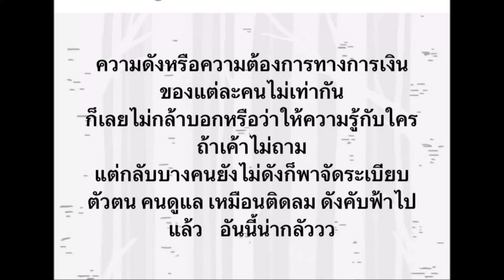นักร้องหนุ่มฟาดใคร บางคนยังไม่ดังแต่ทำตัวดังคับฟ้า